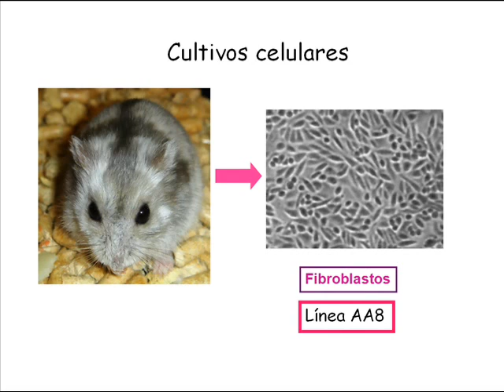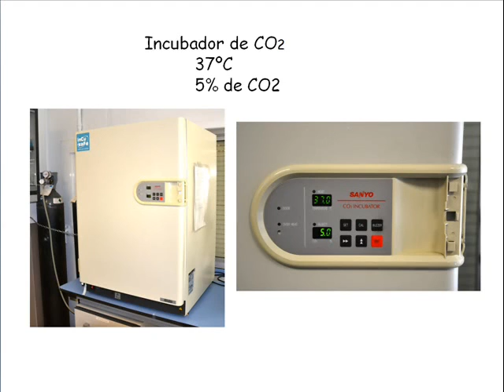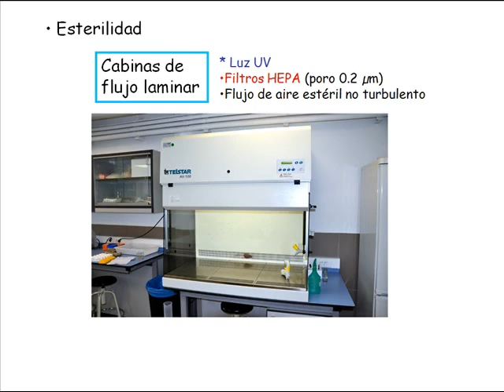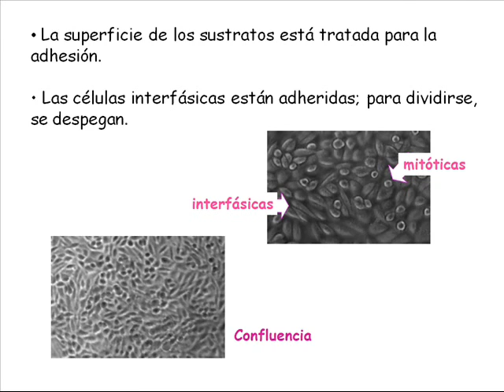Condiciones generales de los cultivos de células animales. Vídeo 1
TÍTULO EN INGLÉS: General conditions of Animal Cell Cultures.

RESUMEN: En este primer vídeo se explican las condiciones generales en que se deben realizar los cultivos de células animales teniendo en cuenta aspectos como sustratos, esterilidad, medio de cultivos, etc.

CRÉDITOS:
- Guiones y elaboración de presentaciones power point: Inmaculada Domínguez García, José Torreblanca López, Inmaculada Sánchez Aguayo, Petra Amores Ferrera*
- Grabaciones de las secuencias de vídeo: Juan Carlos Cuadra García
- Edición de vídeos y grabación del sonido: Juan Carlos Cuadra García, José Torreblanca López, Inmaculada Domínguez García
*Afiliación de los autores: Departamento de Biología Celular. Universidad de Sevilla.
Cell Biology Department. University of Seville (Spain).